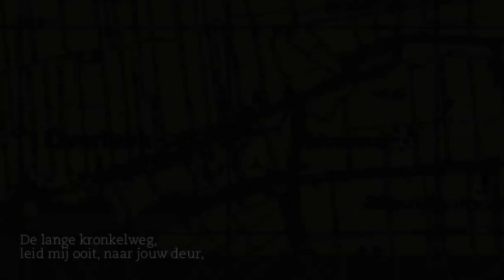Vleppyie Auwurs - Volkslied Overleek